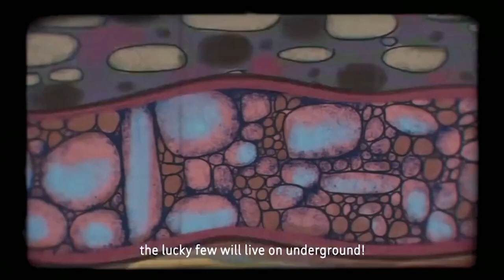Fallout Shelter Online - (by GaeaMobile) - iOS/Android - HD Gameplay Trailer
Fallout Shelter Online is the official sequel to Fallout Shelter. Beside the classic Vault management feature, in Fallout Shelter Online, players are also able to recruit famous heroes from the Fallout series, build adventure teams, face dangerous foes, and venture into the wild Wasteland! Whoever survive the Wasteland stands for the Wasteland. Overseer, what you have built up today becomes the future of the Wasteland.

At present the game is only available in ndonesia, Malaysia, Philippines, Thailand, Singapore, South Korea and Japan.